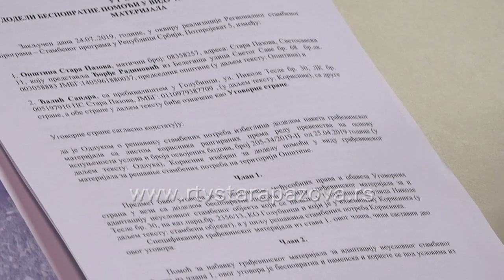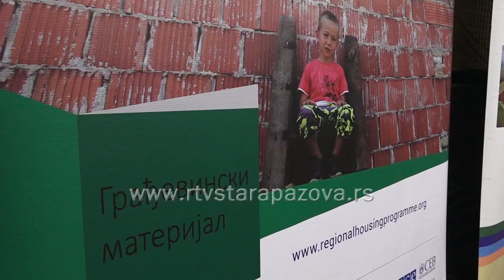Građevinski materijal za 38 izbegličkih porodica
Danas su  velikoj sali Bele zgrade u Staroj Pazovi svečano uručeni ugovori o dodeli  građevinskog materijala izbeglim licima za 38 porodica izbeglih sa teritorije Hrvatske i Bosne i Hercegovine sa prebivalištem na teritoriji staropazovačke opštine. Ovo je deo Regionalnog stambenog programa u Republici Srbiji za trajno rešavanje stambenog pitanja.